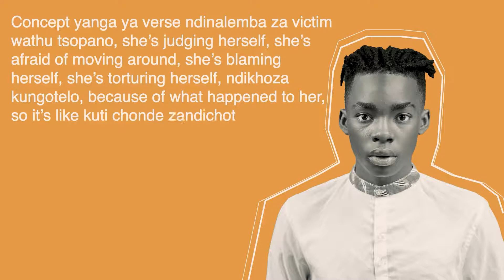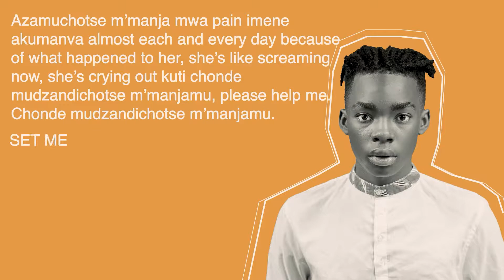Eli Njuchi - Day 3 of the 16 Days of Music for 16 Days of Activism Malawi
Day 3 - Trauma after gender based violence is continuous. Victims/survivors often go through pain silently. Eli Njuchi explains the concept behind the hook in 'Set Me Free' which goes "Chonde Mudzandichotse m'manjamu, Set me free".